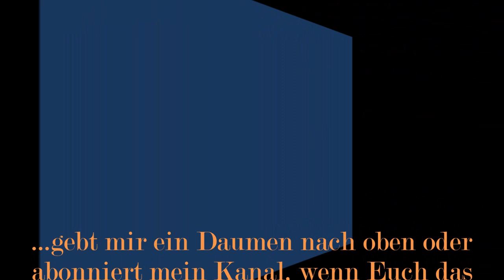Aquarium Pilotfilm unter Wasser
...Pilotfilm zur weiteren Einbindung von Indoor- Aquaszenen in meine Videos, Tagesbeleuchtung und Abendlicht, so sehen uns die Fische, unter Fischen fressen...